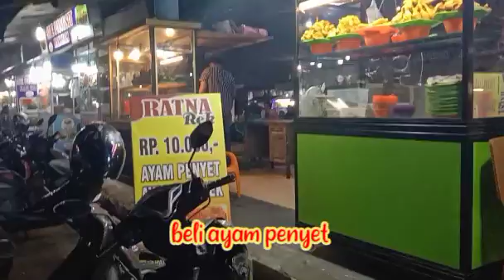TOURING TO BIREUN eps. 03 : Suasana Kota Bireuen Di Malam Hari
Touring to Bireuen episode 3 ; setelah istirahat di kamar , kita pun keluar sebentar melihat suasana kota Bireuen di malam hari .
     Kita ajak anak2 jalan ke Suzuya Mall , main2 di arena Amazone .
Berikutnya keliling cari kuliner malam di seputaran kota Bireuen .
     Setelah itu kita kembali ke hotel untuk beristirahat . Soalnya esok hari kita mau melanjutkan perjalanan lagi ...

motor   ; honda vario 125cc